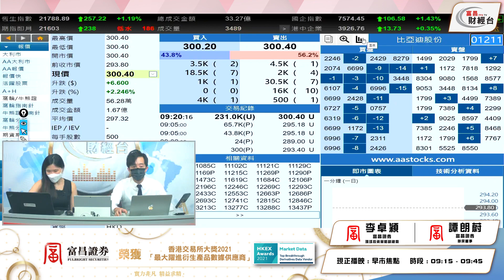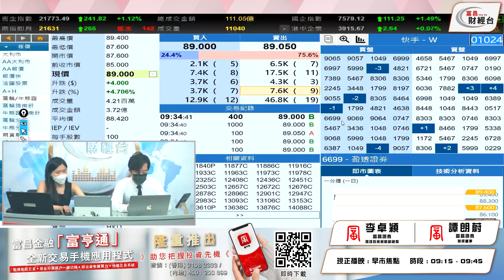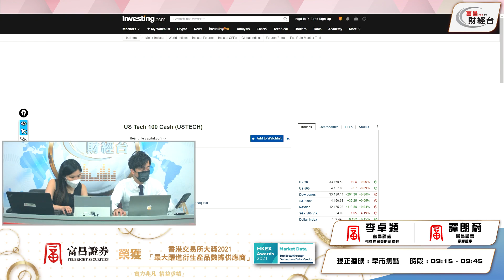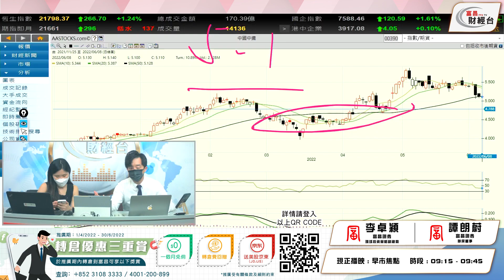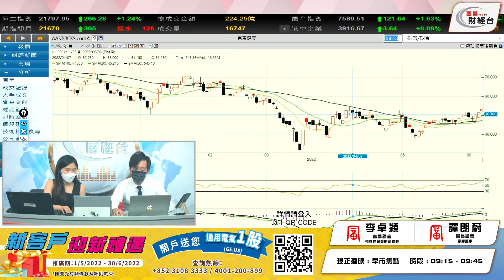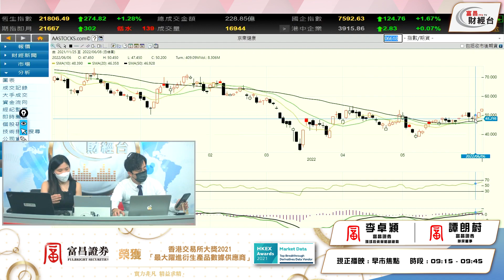短線唔憂調控，科技股續放肆 - 富昌財經台 早市焦點 8-6-2022 09:15 - 09:45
短線唔憂調控，科技股續放肆

富昌財經台 日期 : 8-6-2022 節目 : 早市焦點 時段 : 09:15 - 09:45